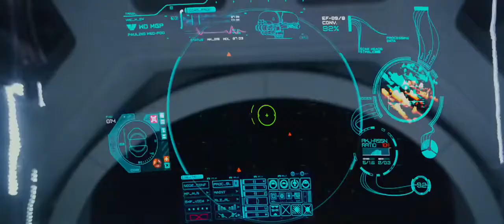Most creative movie scenes from Prometheus (2012)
Elizabeth Shaw bravely removes the unborn infant alien from her womb.